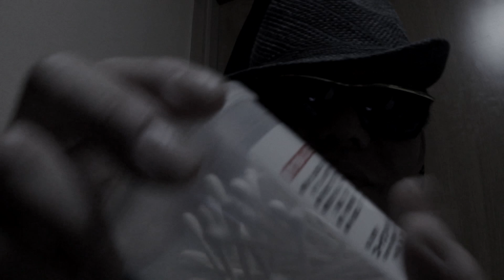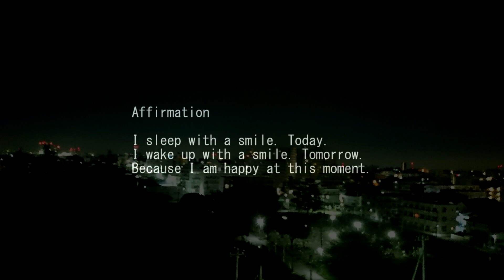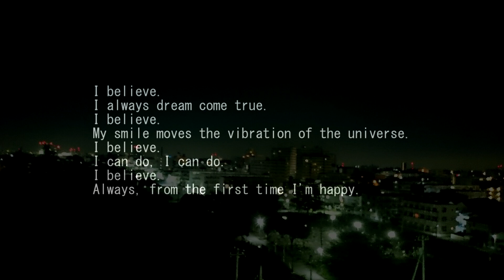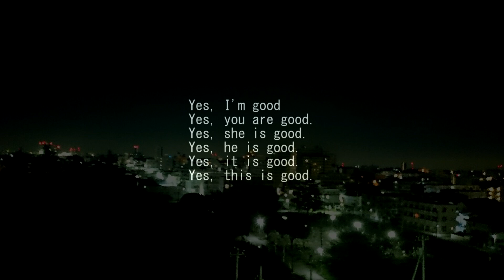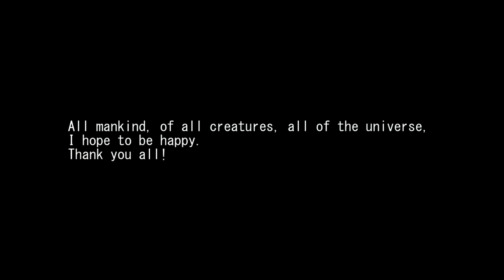ASMR 音フェチ 癒し系 耳かきと雑談 36 Japanese Soft Spoken Earpick Ear cleaning 36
Enjoy.Tingle.:)

Well, the time to smile together is now.

With confidence,
I try to relax together,,,,,,, ♪
深呼吸して、
力を抜いて、
安心して、

I hope to be happy.

Affirmation

I believe.
I always dream come true.
I believe.
My smile moves the vibration of the universe.
I believe.
I can do, I can do.
I believe.

使用カメラ:Xperia Z1:CANON IVIS mini